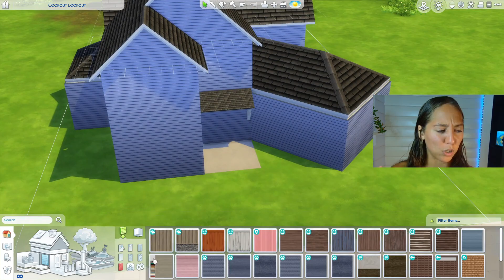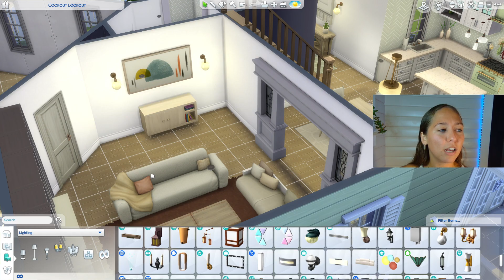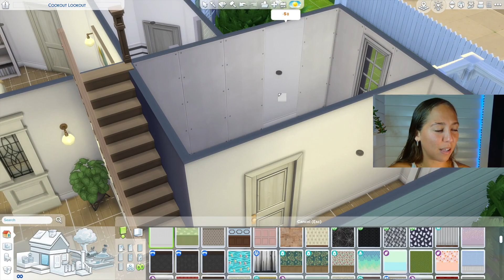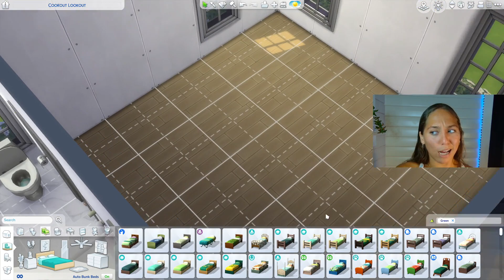Gorgous gorgeous girls love green | Sims 4 speed build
This may just be the best thing ive ever build  you guys have been loving it on live.